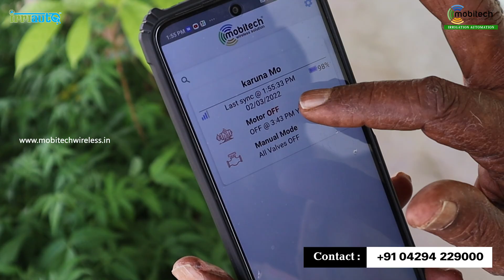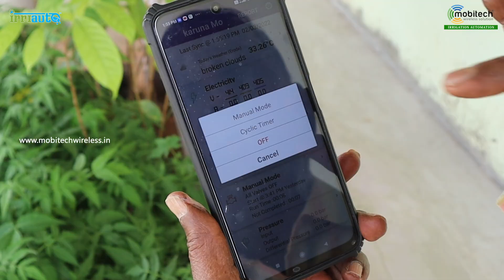ஓய்வு பெற்ற தலைமை ஆசிரியரின் முயற்சி, அந்தியூரில் தானியங்கி நீர் பாசனம்-அவரின் அனுபவம்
தயாரிப்பாளர்:
மொபிடெக் ஒயர்லெஸ் சொல்யூசன்
1/4 வெங்கமேடு, ஈரோடு ரோடு,
பெருந்துறை, ஈரோடு மாவட்டம்.